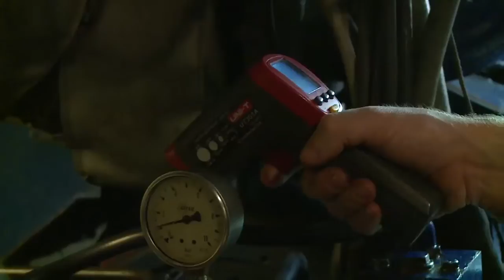Les marins : Le poste de chef mécanicien - Expédition Tara Oceans Polar Circle - 02 déc 2013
Le rôle des marins : Le poste de chef mécanicien
Opération vidéo Tara Live Arctique. Yann Chavance/ francetv nouvelles écritures/ Thalassa/ Tara Expéditions